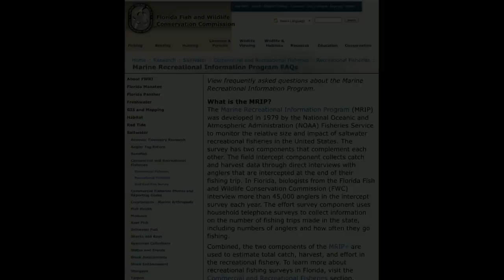FWC - Marine Recreational Information Program.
What is the MRIP?
The Marine Recreational Information Program (MRIP) was developed in 1979 by the National Oceanic and Atmospheric Administration (NOAA) Fisheries Service to monitor the relative size and impact of saltwater recreational fisheries in the United States. The survey has two components that complement each other. The field intercept component collects catch and harvest data through direct interviews with anglers that are intercepted at the end of their fishing trip. In Florida, biologists from the Florida Fish and Wildlife Conservation Commission (FWC) interview more than 45,000 anglers in the intercept survey each year. The effort survey component uses household telephone surveys to collect information on the number of fishing trips made in the state, including numbers of anglers and how often they go fishing.
Combined, the two components of the MRIPExternal Website are used to estimate total catch, harvest, and effort in the recreational fishery. To learn more about recreational fishing surveys in Florida, visit the Commercial and Recreational Fisheries section

 Shark Identification Services features the shark identification skills and
abilities of Eric Sander. Eric gained his expertise in sharks during his
career as an owner and captain of two commercial shark longline
vessels, the JAWSOME and the MARSEA, which he fished out of
Ponce Inlet, FL.

As a fisherman, Eric collaborated with and collected shark specimens for a number of shark researchers. He has tagged over 1000 sharks for the NMFS Apex Predator Shark Tagging Program including the first white shark to be tagged and released in Florida waters. He was featured in the Discovery Channel documentary The Great Shark Hunt and in the August 1991 Life Magazine article “Hunting the Hunter”.
Eric began developing his unique methods of shark identification while still commercial fishing. He became known for being able to translate the scientific jargon found in most shark identification keys into visual presentations that a layman can see and understand. This lead to the development of a set of shark identification training lectures and materials from which he has trained hundreds of state and federal law enforcement officers. Eric is now recognized as an Expert in shark identification by NOAA / NMFS Office of Law Enforcement. Genetic testing has proven him to be 100% accurate in identifying the fins from prohibited shark species.

Eric is currently a marine fisheries reseach biologist with Florida’s Fish and Wildlife Research Institute (FWRI). He is responsible for the collection of East Central Florida’s Marine Recreational Fisheries Statistics Survey (MRFSS) data. He has taken a lead role in training FWRI’s field staff in shark and fish identification.

Eric has a passion for sharing his wealth of knowledge about sharks. He believes that providing anglers with information such as that found in Sander’s Shark Identification Guide will help them develop a better appreciation for the many species of shark found in our coastal waters.